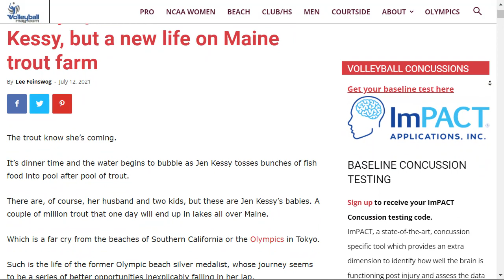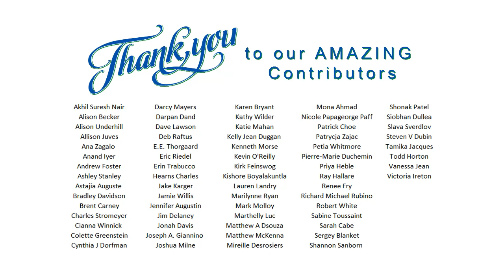Meet VolleyballMag.com co-publisher and editor, Lee Feinswog (LA USA)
VolleyballMag.com is the active sport's magazine of choice, covering all aspects of the game and accompanying lifestyle. An outstanding resource for the community, VBM serves all who are passionate about volleyball. Since the magazine's complete redesign in 2009, readers benefit from expanded coverage of competitions and events, nutrition and fitness tutorials, fashion and music tips, and health and beauty coverage. We have hard-hitting one-on-one conversations for the sport's top leaders, in-depth international coverage, volleyball-specific nutritional recommendations, and much, much more. And all this is done with provocative imagery and visually stimulating layouts.

Foundation for Business Equity has existed to support Black- and Latinx-led companies in reaching their full potential by providing access to critical growth tools that include expanded networks, capital, and markets.